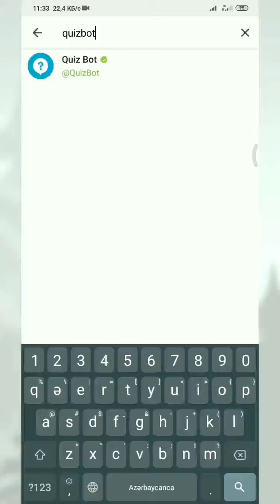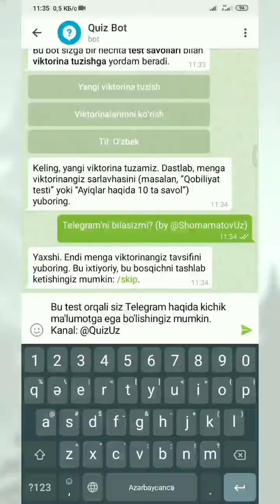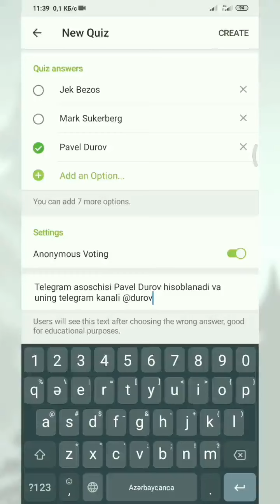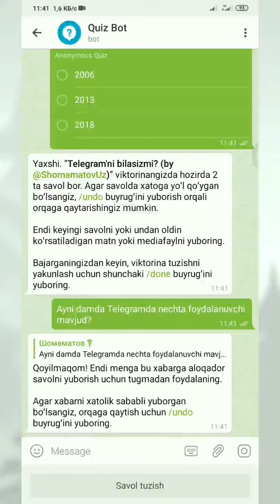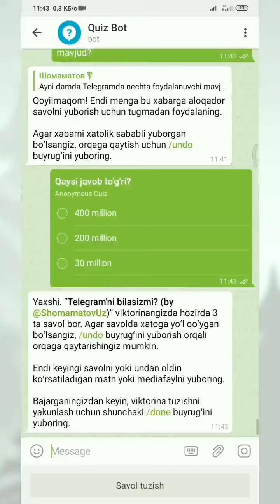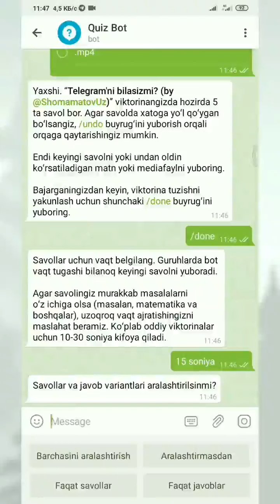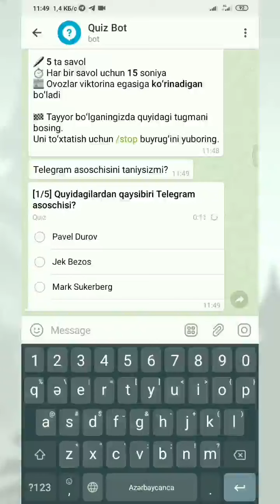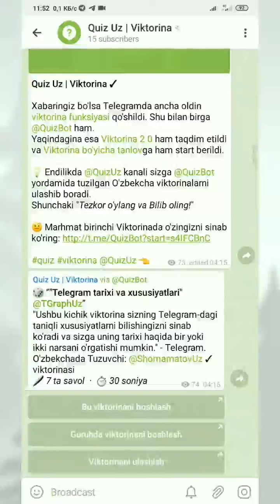Telegramda Viktorina Tuzish | Quizbot da ishlash | 400 ming yevro yutish | TGraphUz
Mana YouTubega birinchi Video ham joylandi! Bu video orqali siz da ishlashni to'liq o'rganib olishingiz mumkin va o'z viktorinangiz bilan Telegram tanlovida qatnashib Pul mukofoti yutishingiz ham mumkin ;)

Kanalimga obuna bo'lishni esdan chiqarmang! Bundanda qiziqlari hali oldinda.